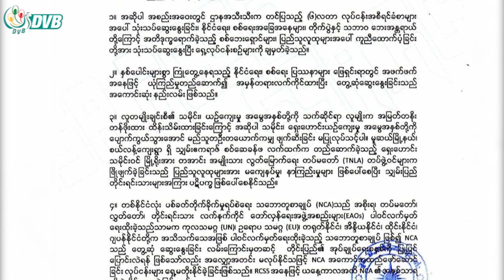လက်နက်ကိုင်ပြီး မဖြေရှင်းဘဲ သက်ဆိုင်သူ အားလုံး တွေ့ဆုံဆွေးနွေးကြဖို့ လိုတယ် - DVB News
NCA စာချုပ်ရဲ့ အနှစ်သာရကို ဆက်လက်ကိုင်ဆွဲထားပြီး လက်နက်ကိုင်ပြီး မဖြေရှင်းကြဘဲ အလျော့အတင်း လုပ်ကာ သက်ဆိုင်သူ အားလုံး တွေ့ဆုံဆွေးနွေးကြဖို့ လိုတယ်လို့ RCSS က ပြောပါတယ်။